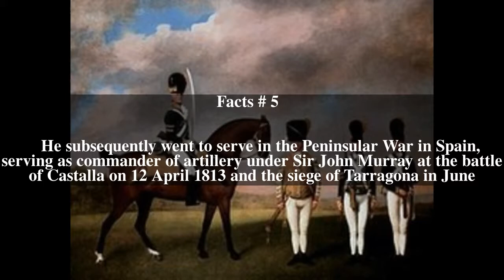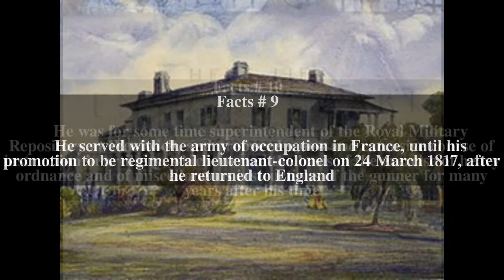John Suther Williamson Top # 10 Facts